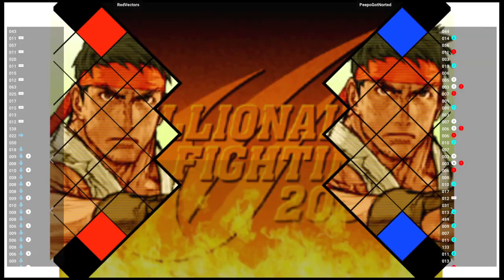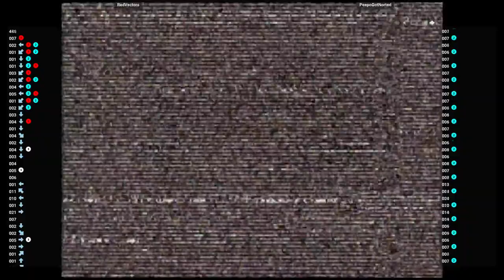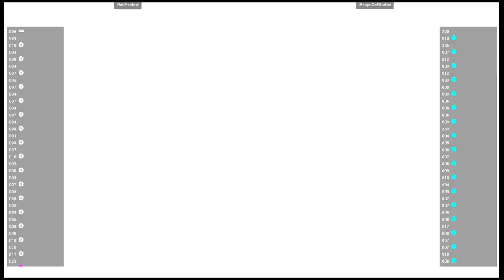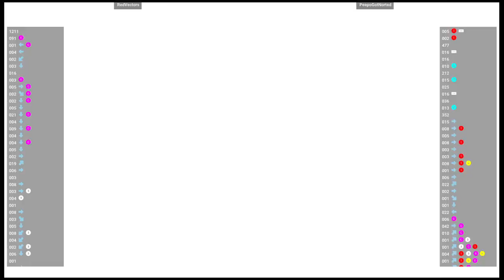CVS2 🕹 RedVectors VS PeepoGotNorted | Fightcade